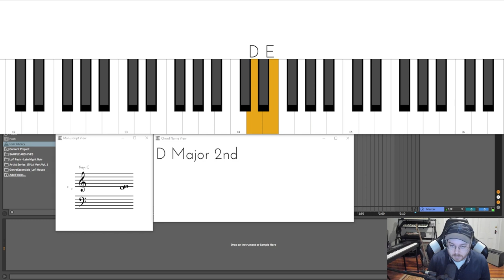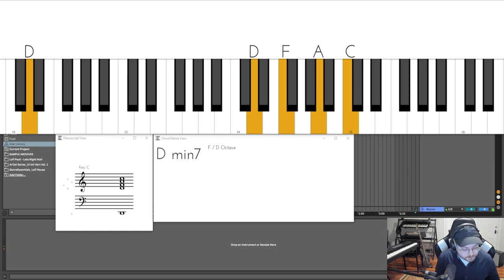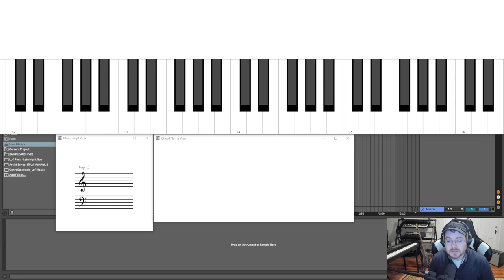This Jazz Piano Exercise is GREAT for Hand Independence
These Jazz Piano Exercises are great for introducing more hand independence to our playing. If you've been struggling with playing the piano with both hands, then this video is DEFINITELY for you!

This jazz piano exercise takes a simple D Dorian scale (playing all white keys on the piano) and enhances it with accompaniment in the left hand. By adding a little bit of syncopation, you can create a very musical exercise that you can take through all 12 keys.

Switching this exercise to play the scale in the left hand immediately makes things sound like walking bass, another very challenging technique for students to learn. This gives you a much more methodical approach and is very musical sounding.

Send Some Love to the Channel!